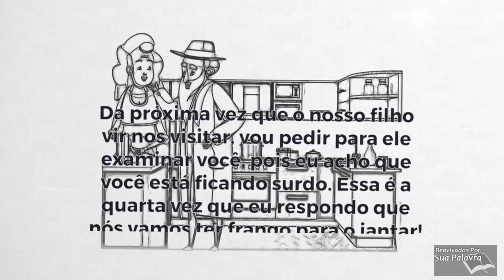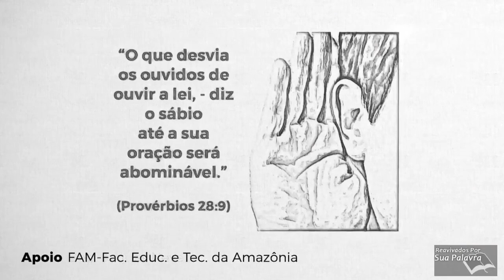Provérbios 28 Reavivadospsp | Pastor Weverton Castro e Equipe